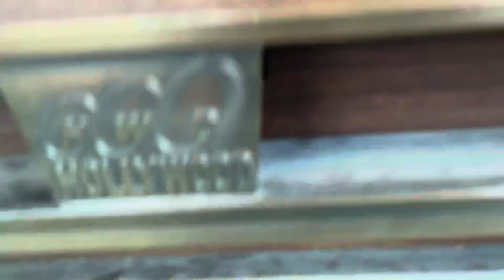TOURNAMENT BILLIARD JUNIOR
Asalamualaikum selamat siang jumpa lagi di yosifu channel dividio kali ini mau olah pikir tournament billiard junior selamat menonton

Jangan lupa
Koment
Diatas 3 menit biar ngga ilang